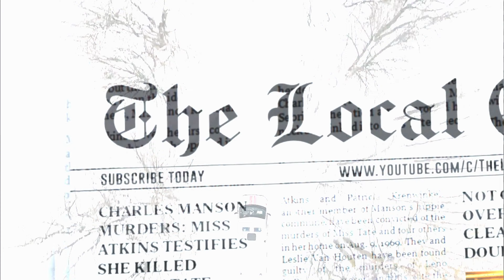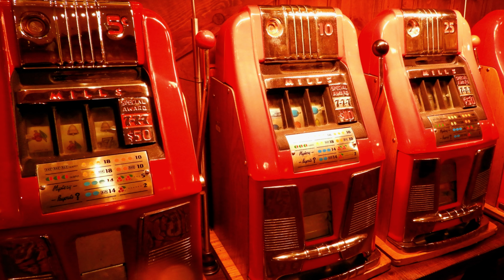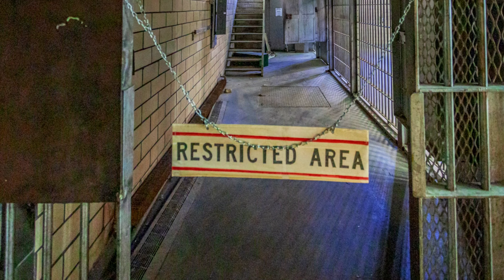10 Haunted Places In Wyoming | Top 10 Haunted Hotels In Wyoming, USA | Abandoned Places In Wyoming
Top 10 Haunted Places In Wyoming, United States. Haunted Hotels In Wyoming, USA. Wyoming American Ghost Stories. Haunted Places In Wyoming. Top 10 Haunted Places In Wyoming, USA. Wyoming Ghost Stories. Haunted Wyoming. 10 most spooky and haunted places across Wyoming, Canada. Most Haunted Spots In Wyoming.  Haunted Places In Wyoming For A Spine-Chilling Experience. Haunted Places In Wyoming. Wyoming Horror Stories.  Top 10 Scary Creepy Places of Wyoming. Haunted places in USA. Abandoned Places In Wyoming , United States. Wyoming Haunted Tours. Wyoming Ghost Tours. Exploring Most Haunted Houses In Wyoming.

Wyoming, the cowboy state, draws millions of tourists each year to its seven national parks, including Yellowstone. It is also home to many chilling, untold bloodshed stories and tragedies of trapped spirits of broken hearts, patients, children, criminals, owners, staff, and soldiers. No doubt, you may encounter ghosts at haunted historical sites, hotels, libraries, cemeteries, prisons and theatres throughout Wyoming.

Timeline

00:00 10 Haunted Places In Wyoming, USA
00:52 Haunted Occidental Hotel, Buffalo in Wyoming
01:34 Haunted Irma Hotel, Cody in Wyoming
02:19 Haunted Historic Plains Hotel, Cheyenne in Wyoming
03:01 Haunted Old Faithful Inn, Yellowstone in Wyoming
04:05 Haunted Sweetwater County Library, Green River in Wyoming
04:45 Haunted Wort Hotel, Jackson in Wyoming
05:39 Haunted Virginian Hotel, Medicine Bow in Wyoming
06:33 Haunted Acme Theatre,  Riverton in Wyoming
07:19 Haunted Sheridan Inn, Sheridan in Wyoming
08:20 Haunted Wyoming Frontier Prison, Rawlins in Wyoming

Abandoned Places In Wyoming. Haunted Houses of Wyoming. Haunted Hotels of Wyoming. Haunted Places In USA, Haunted Places In Wyoming, Haunted Houses In Wyoming, Abandoned Places In Wyoming, Horror Scary Places In Wyoming, Spooky Places of Wyoming,  Cursed Places In Wyoming State, Paranormal activities In Wyoming.